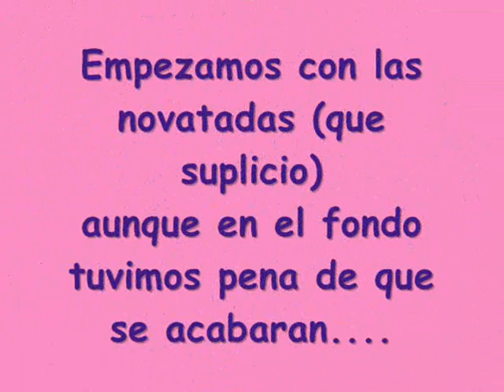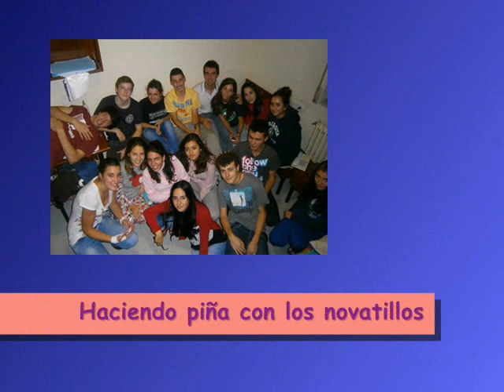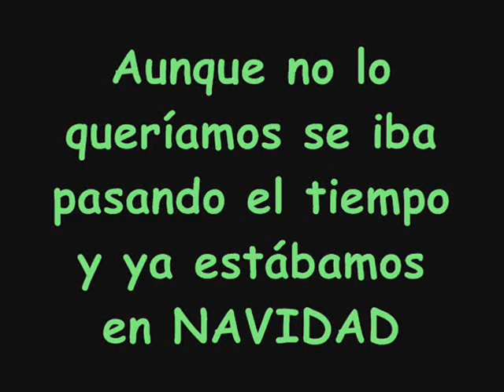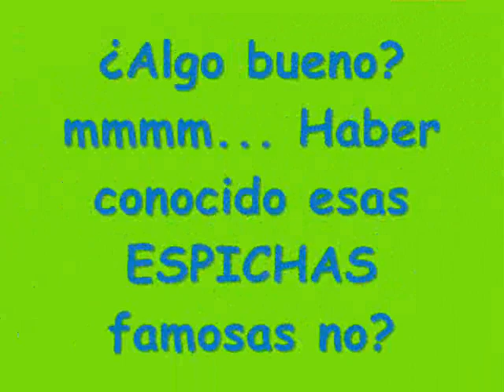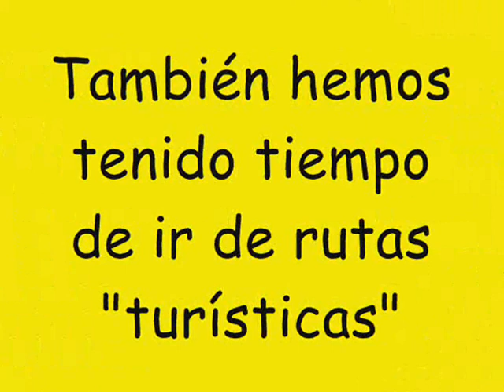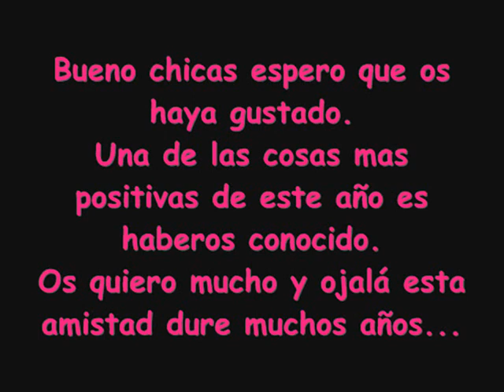Despedida Residencia Doña Sancha Curso 2011/2012